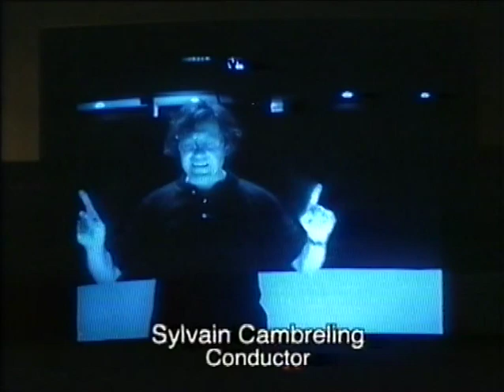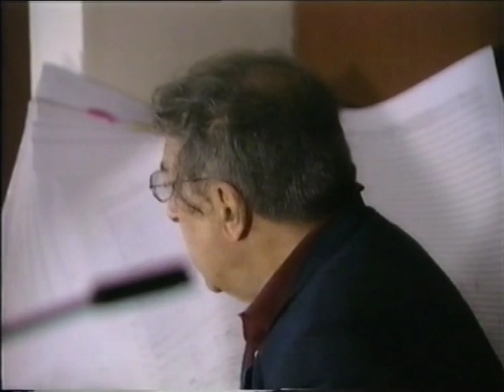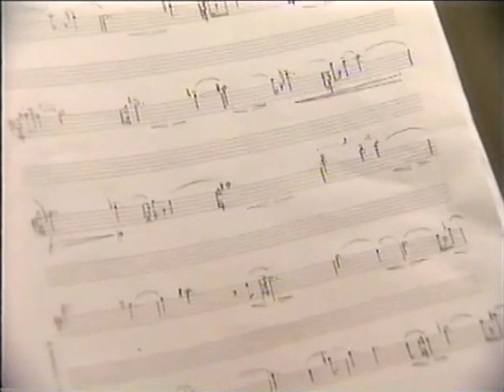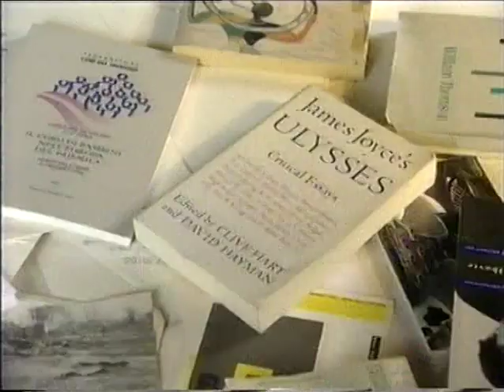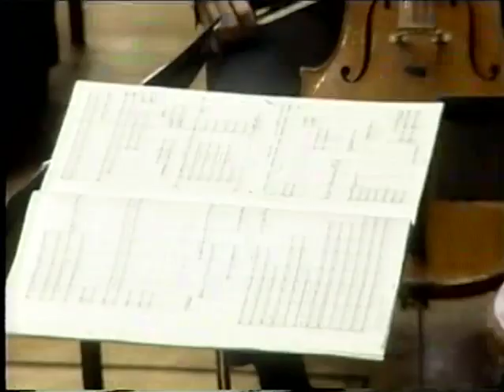LUCIANO BERIO DOCO 60 MIns